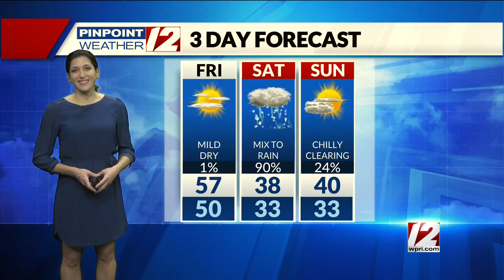Weather Now: Friday, December 17, 2021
12 News Meteorologist Mihcelle Muscatello has the morning forecast for Friday, December 17, 2021